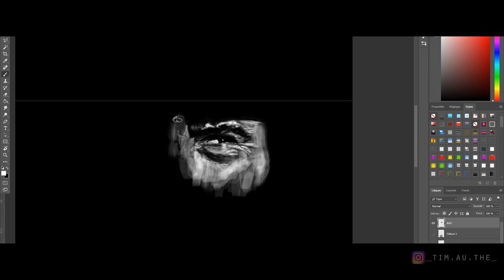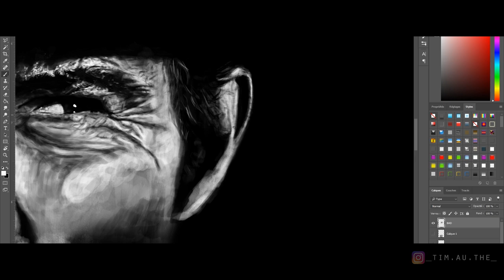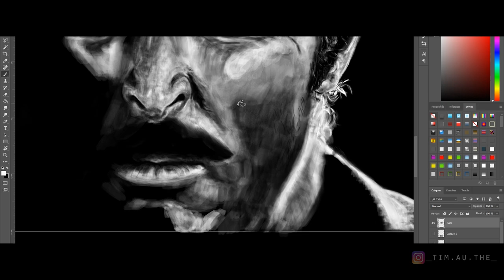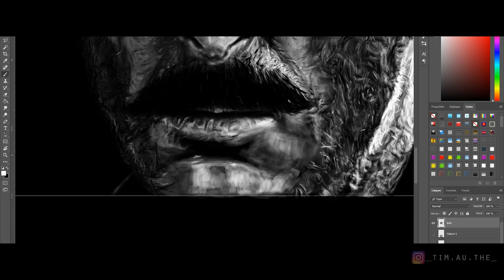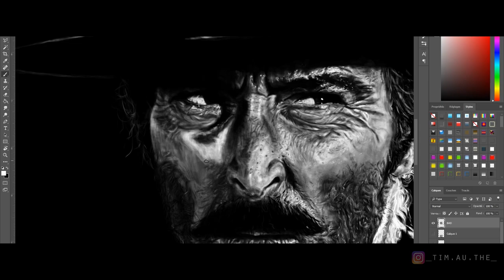BAD - The Good, the Bad, and the Ugly [Speed Painting]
Digital Speed Painting - BAD (The Good, the Bad and the Ugly)

Time work : ~17h

- Graphic Tablet Huion WH1409

Hi, I'm French, I'm not an artist, I just want to draw what I want, when I want. Ty for watching this video.